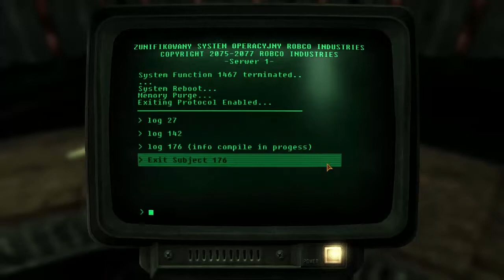Zagrajmy w Fallout New Vegas 013 Dom, słodki dom